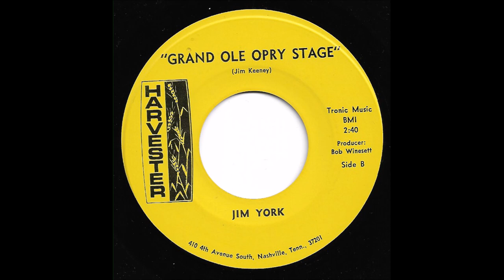Jim York - Grand Ole Opry Stage